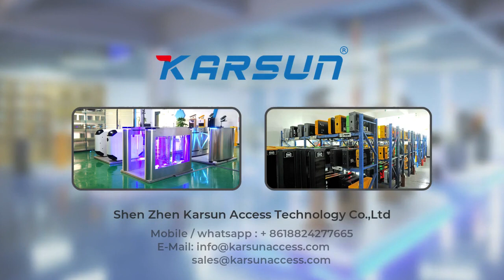Supermarket entrance speed swing gate counter access control turnstile karsun